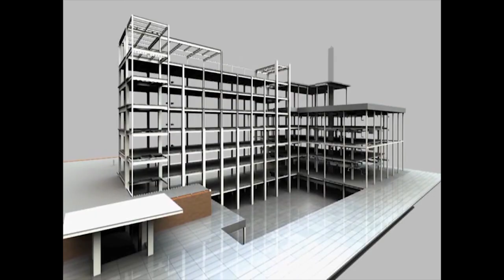কাঁথি লোকসভা কেন্দ্রে বিজেপির প্রার্থী দিব্যেন্দু অধিকারী, সেই প্রসঙ্গে কি জানালেন শিশির অধিকারী।...